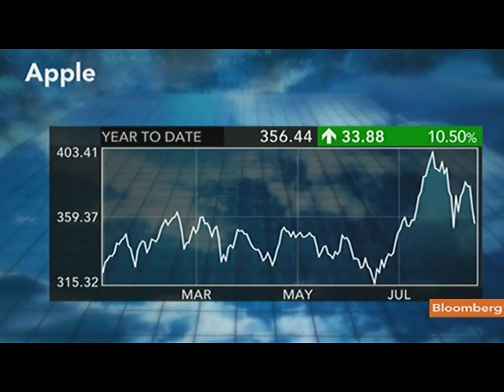Ward Sees Need to Wean Markets From 'Bernanke Put'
Aug. 23 (Bloomberg) -- Howard Ward, chief investment officer for growth equities at Gamco Investors Inc., discusses the outlook for stock markets ahead of Federal Reserve Chairman Ben S. Bernanke's speech in Jackson Hole, Wyoming, later this week.
     He talks with Deirdre Bolton on Bloomberg Television's "InsideTrack." (Source: Bloomberg)